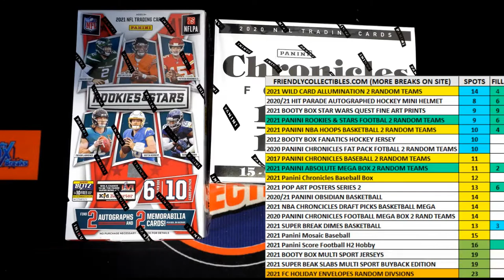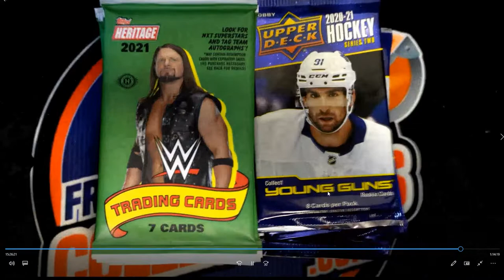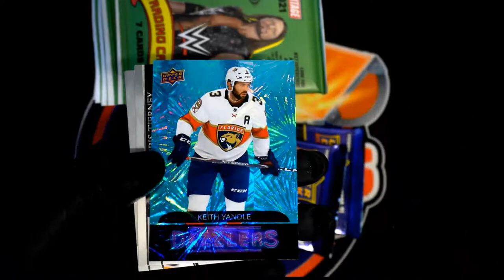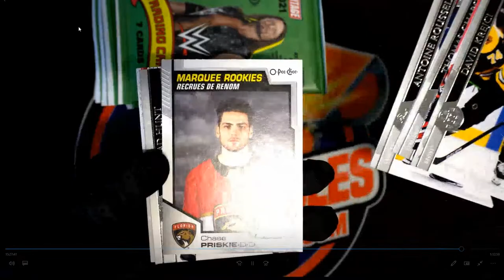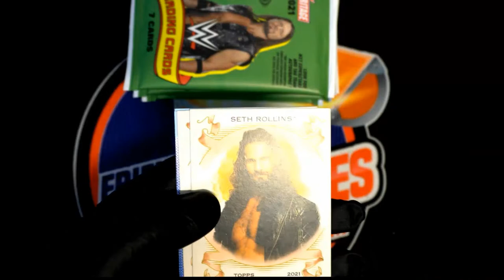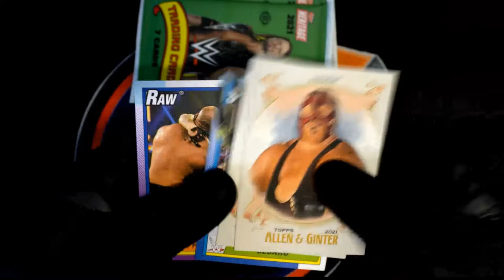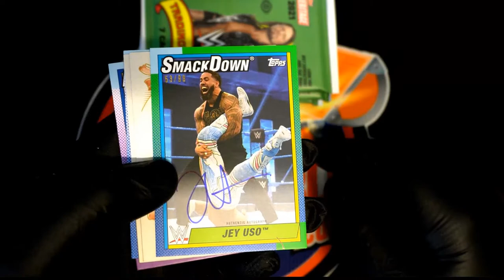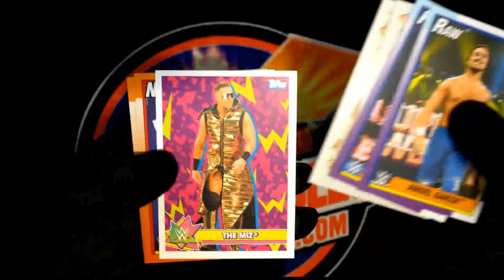Joey C's Pack Rips